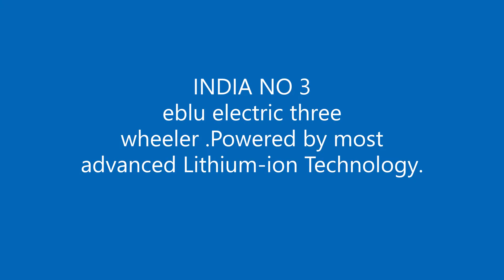INDIA TOP 5 ELECTRIC THREE WHEELER VEHICLE